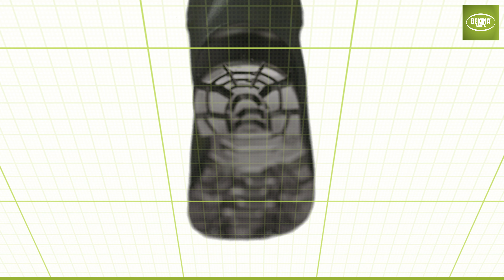Steplite EasyGrip, puntera y plantilla de acero (S5), verde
material flexible
horma: estándar
excelente agarre incluso en superficies húmedas y aceitosas - suela certificada SRC
diferentes colores disponibles: codificación de colores
resistente al estiércol, las grasas, los aceites y los productos químicos
sin PVC
incl. RFID

Steplite EasyGrip botas de seguridad para hombres, puntera de acero y suela de seguridad para la agricultura, ligeras, de gran comodidad, antideslizante, resistente al productos de limpieza, verde